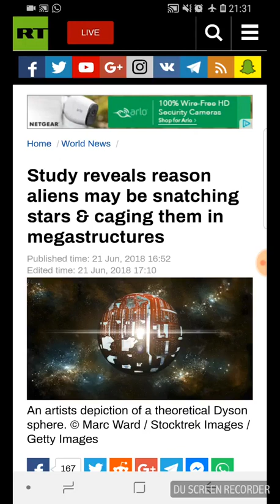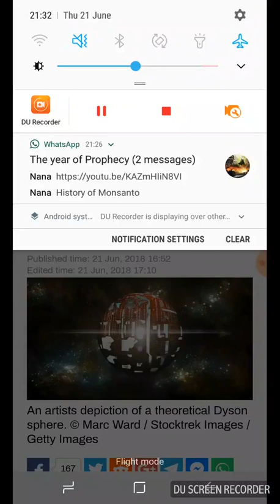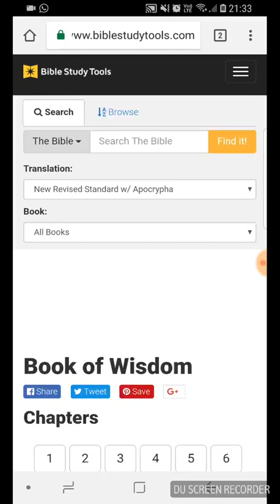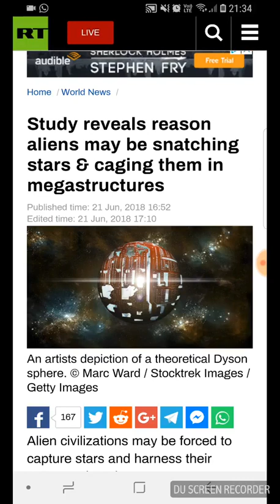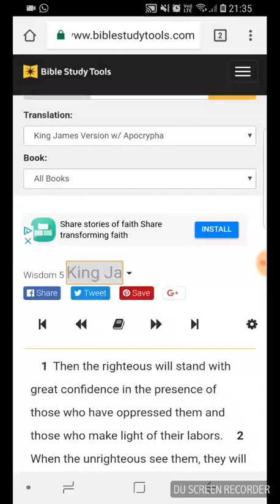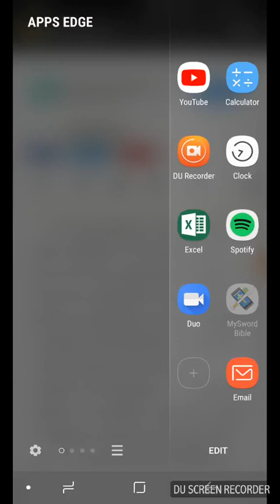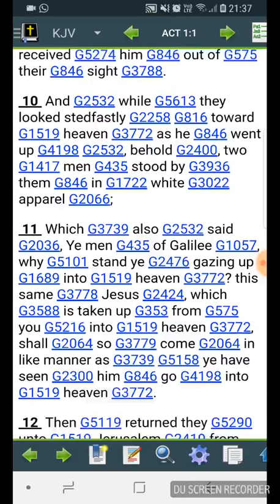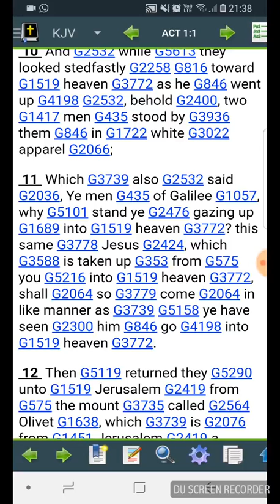The Subject Of Aliens (GMS Yorkshire)